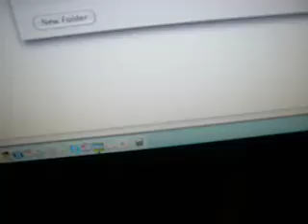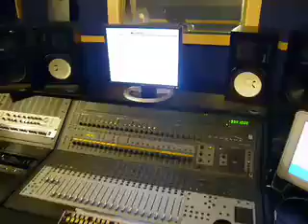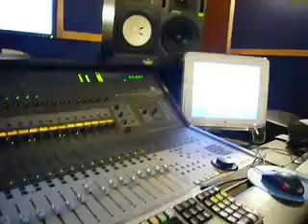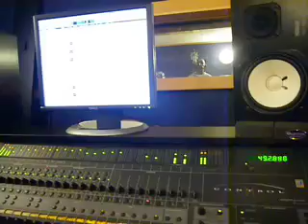Making Legendary (#05) : On est ensemble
Ready to rock AfroCandy style again...